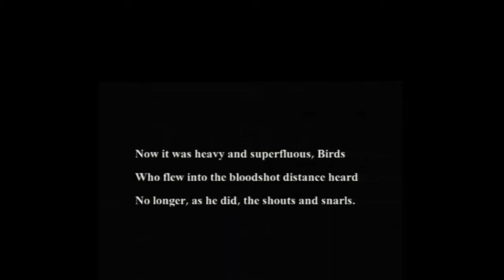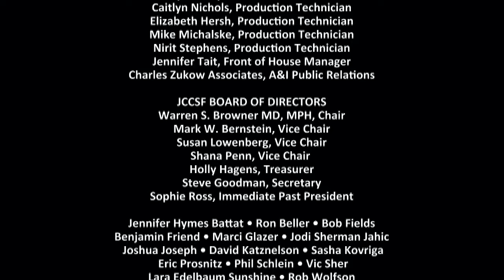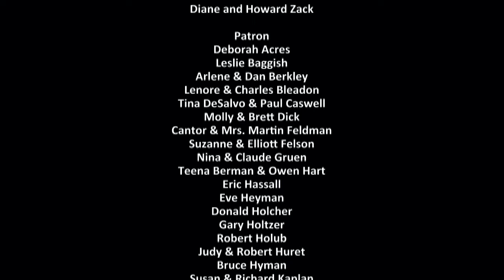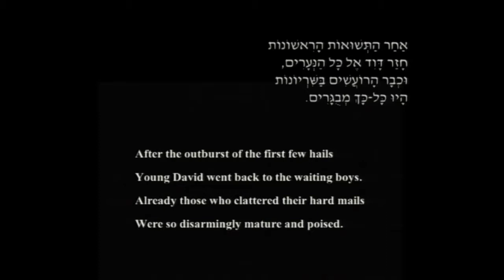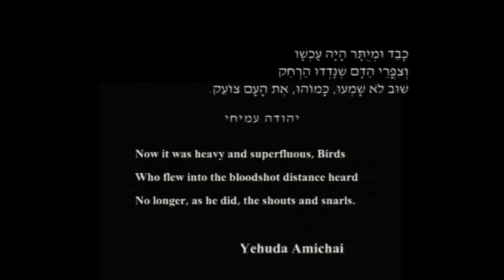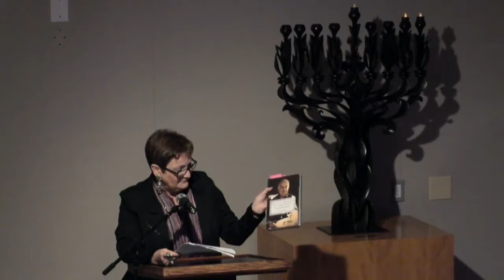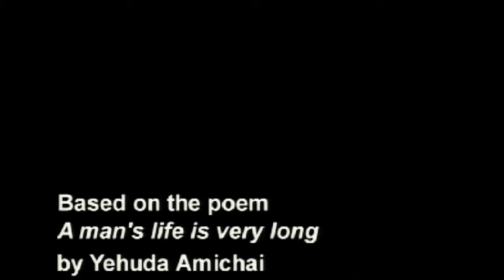A Celebration of Yehuda Amichai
A special evening of readings, discussion and performance to celebrate the late renowned modern Israeli poet Yehuda Amichai (1924–2000) upon publication .

A celebration of the Israeli poet of love and landscape upon publication of The Poetry of Yehuda Amichai, a collection from Robert Alter that assembles the best .

Thank you to everyone who participated in this incredible project! Transcript: Half the people in the world love the other half, half the people hate the other half.

Welcome to our new series! Saluting the poetry of (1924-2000) to be read (or sang) here in a variety of languages by people .